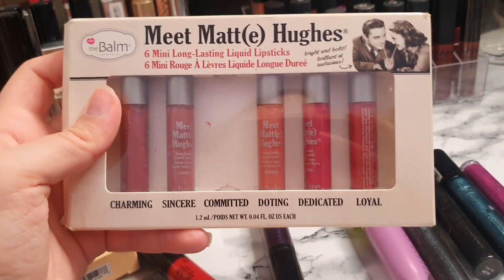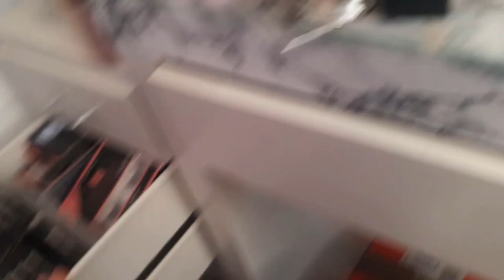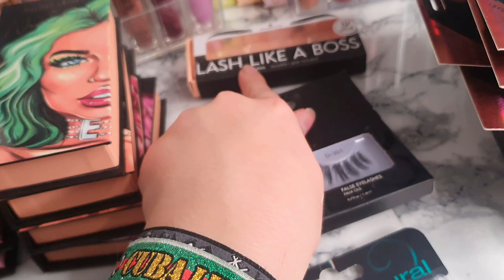TEIL 2 Make Up Decluttering + Schminksammlung (german) | Steffi Versatile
Unbezahlte Werbung
Ich habe ein bisschen meinen Schminktisch aussortiert. Das ist der zweite Teil - Viel Spaß beim anschauen! 👍

Letztes Video: Make Up Decluttering + Schminksammlung (german) TEIL 1 | Steffi Versatile